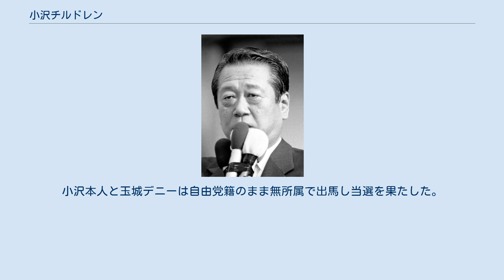小沢チルドレン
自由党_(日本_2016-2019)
小沢チルドレン（おざわチルドレン）とは、日本の政治家小沢一郎がその党職または個人の立場から選挙指南、政治的教育を行って国政に当選した若手議員の総称として永田町界隈やマスコミ等で使用されている表現である。
1990年の第39回衆議院議員総選挙あたりからこの表現が使われ始め、2009年の第45回衆議院議員総選挙で再び注目を浴びる事となった。
 1990年に自由民主党の幹事長だった小沢が第39回衆議院議員総選挙にて自民党の選挙戦を指揮し、この時に初当選した若手議員の多くが経世会の一員として小沢の取り巻きとなって行動し、これらの議員が永田町界隈で「小沢チルドレン」と呼ばれるようになった。
 そのうちの1人で、後に民主党政権時代に外務大臣・副総理を歴任することになる岡田克也は、民主党副代表当時の2008年1月にジャーナリストの田原総一朗と雑誌にて対談した際、「政治家として歩み始めたころの私は、元祖チルドレンのようなもので、自由民主党、新生党、新進党と、小沢さんと行動をともにしました。」と回想している。
 小沢が新進党を結成し、党首に就任してから挑んだ1996年の第41回衆議院議員総選挙で当選した新人議員が改めて「小沢チルドレン」と呼ばれることとなった。
具体的な名前として、達増拓也、西田猛、西野陽らが挙げられる。
 小沢が新進党を解党し、1998年に自身の側近や新進党時代に当選した議員等で立ち上げた自由党で初当選をした議員が再度、マスコミ等で「小沢チルドレン」と評された。
樋高剛、佐藤公治、森ゆうこ等である。
 民主党での小沢チルドレン 2003年に自由党が民主党と合流した後の第43回衆議院議員総選挙や第44回衆議院議員総選挙、衆議院補欠選挙や第21回参議院議員選挙では、小沢一郎政治塾出身者 や小沢が発掘して擁立した新人候補に自らの秘書を派遣して辻立ちなど具体的な選挙戦術を指導し、多くの新人議員を当選させた。
橋本清仁、室井邦彦、小宮山泰子、青木愛、菊田真紀子、松木謙公、石関貴史、横山北斗、石川知裕、太田和美、谷岡郁子、平山幸司、藤原良信、横粂勝仁などである。
2004年には当選1～2回の議員で作る一新会が結成され、また小沢を個別に支持する議員に加えて従来の自由党グループも含め、小沢グループと呼ばれるようになった。
 小沢が選挙担当筆頭代表代行として指揮を執った2009年の第45回衆議院議員総選挙では143人の新人議員が誕生し、またその多くに前述のような私設秘書派遣や選挙戦術指導を行って選挙戦を戦ったため、マスコミは大々的に「小沢チルドレン」誕生を報じた。
 大量の新人議員が誕生したことから、2005年の第44回衆議院議員総選挙で政界デビューをしたいわゆる小泉チルドレン（83会）との類似性を報じるマスコミもあったが、鳩山由紀夫党代表は「1年以上前から候補になった人がほとんどで、国民の気持ちはそれなりに勉強している。小泉チルドレンみたいにはならない。知的レベルも意志も強い」と、その場凌ぎの候補者擁立ではないことを強調した。
 東京都第12区で公明党代表の太田昭宏を破って当選を果たした青木愛は「小沢チルドレンと呼ばれることに対して光栄に思う」と述べたが、小沢一郎本人はテレビに出演した際、小沢チルドレンという言葉が使用されることに対して批判的な考えを示した。
 2007年に岩手県知事に当選した達増拓也も小沢チルドレンと呼ばれることに誇りを持っていると表明している。
 民主党での小沢ガールズ 第45回衆議院議員総選挙において、小沢は全国各地の自民党大物議員の地盤に女性候補を多数擁立し、また政権交代の象徴区として必勝を期すために私設秘書の派遣や選挙支援に力を注いだため、それらの選挙区は公示前から全国的な注目を浴びることとなった。
結果、それらの選挙区で小選挙区当選が相次ぎ、また小差の惜敗率で復活当選する候補者も多かったため、スポーツ新聞や夕刊紙、週刊誌などはこれらの女性候補者を従来一般的に報道で使われていた「くノ一」や「女性刺客候補」ではなく「小沢ガールズ」という表現で記事を記し、全国紙もこの呼称で使用した。
「小沢ガールズ」について明確な定義はないものの、「小沢ガールズ」とされた当選者は、新人当選者の三宅雪子、福田衣里子、江端貴子、中林美恵子、岡本英子、山尾志桜里、永江孝子、田中美絵子 等や、元々小沢グループとして前議員であった青木愛 や太田和美 等であった。
 小沢ガールズ...